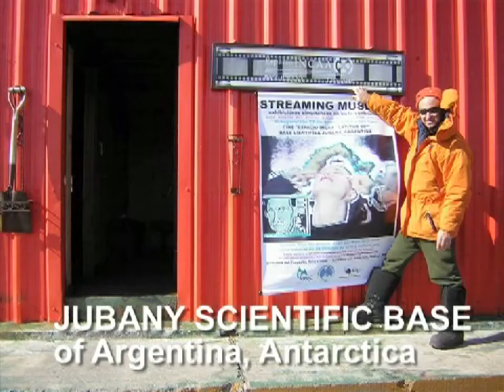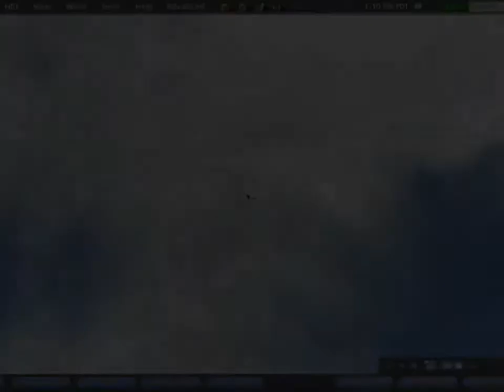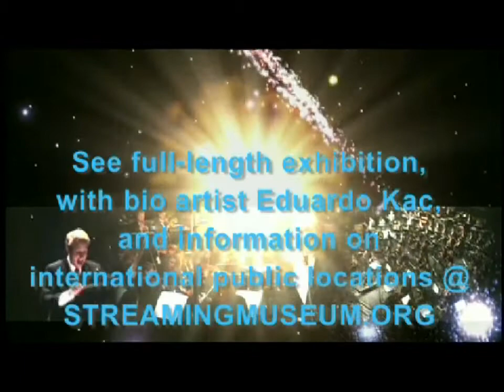streamingmuseum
TINA B. establishes cooperation with the Streaming Museum which will send the artworks of the TINA B festival through its global network in cyberspace and public space on seven continents.

Among its activities TINA B  The Prague Contemporary Art Festival focuses on the promotion and diffusion of new media and new information and digital technology in the sphere of visual culture. In this respect TINA B has taken another important step towards forming even closer links between activities of this nature going on in central Europe and the international progressive scene. The Festival is preparing to embark on cooperation with Streaming Museum - a new hybrid institution that exists in virtual and public spaces.  The Museum, which opened on 29 January 2008 is produced and broadcast in New York. It was inspired by the artist Nam June Paik's vision of 'an electronic superhighway' in the 1970's that would virtually connect the entire world and provide an open and free medium for imagination and exchange of cultures.  Through the Internet a real cyberspace has been created where Streaming Museum's multimedia exhibitions and programs can take place in real time and on public screens on seven continents at once.  Streaming Museum exhibitions are created in collaboration with international cultural, educational, and public centers; artists, curators and visionary creators.  It uses the Internet and the latest technology as the foundation for its institutional operations and as a means to reach the widest possible spectrum of people all over the planet  even in Antarctica. The Museum anticipates a new body of work that artists will create for this cross-reality platform as well as the possibilities for social networking, discovering emerging artists, and a new funding model for the arts.